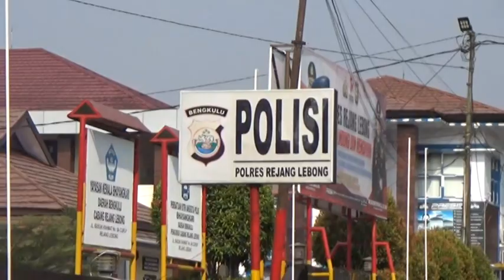Dipukuli Sesama Supir, Warga Curup Lapor Polisi